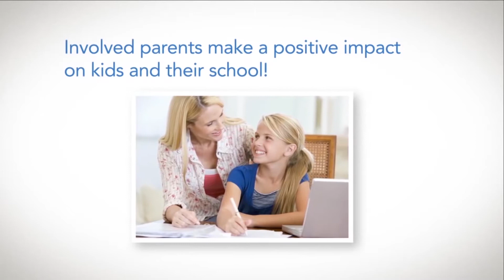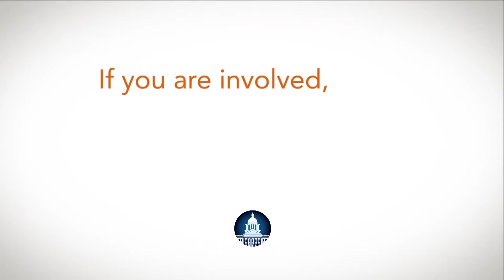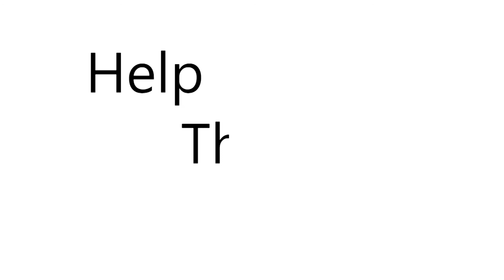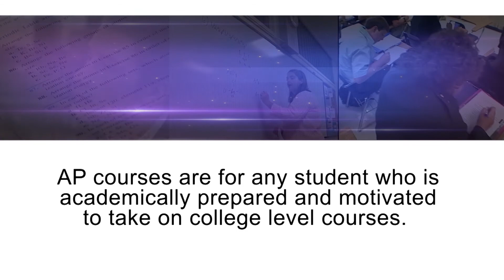Parent Connect Information Technology